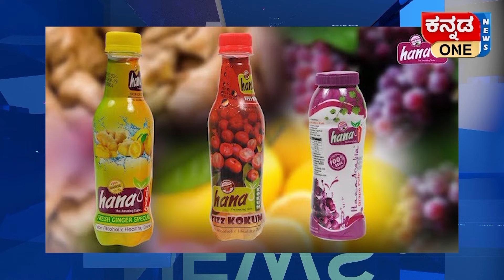ರಾಷ್ಟ್ರಪತಿ ಭವನದ ದರ್ಬಾರ್, ಅಶೋಕ್ ಹಾಲ್‌ ಮರುನಾಮಕರಣ ; ಪ್ರಿಯಾಂಕಾ ಗಾಂಧಿ ಆಕ್ರೋಶ. U T Khadar